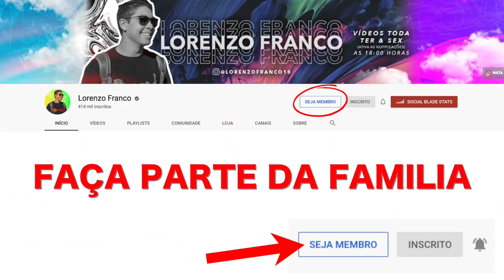DESCOBRINDO QUEM É O CRUSH DA ISA CAMARGO !!! ‹ Lorenzo Franco ›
Gravei um video com a Isa Camargo e tentamos descobrir quem é o crush dela!!! Comenta o que achou do vlog ;)